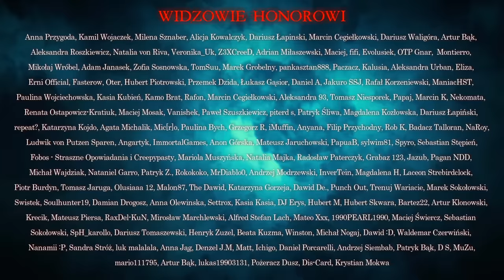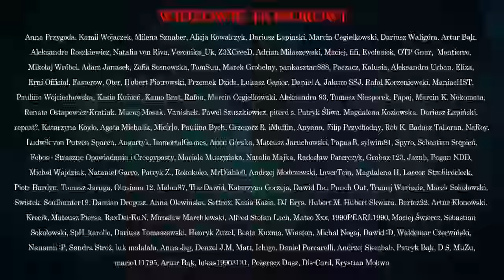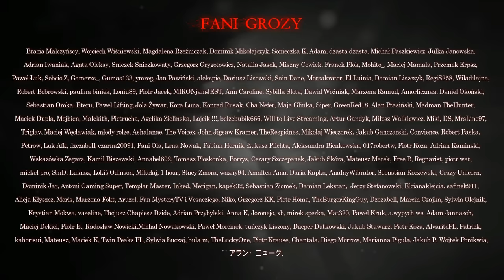Byłem stróżem w opuszczonym szpitalu - CreepyPasta [PL]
☛ Scenariusz: Jakub Rutka